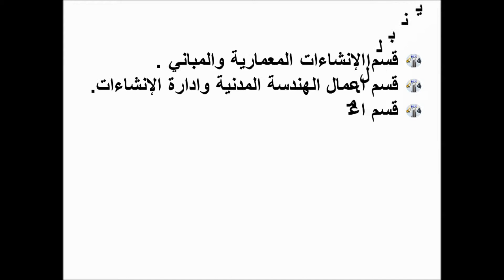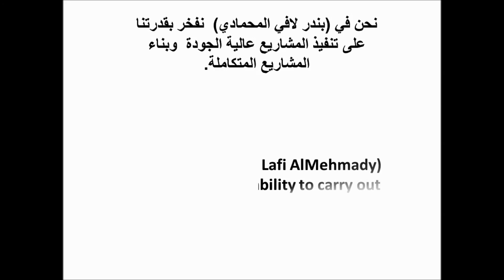Assila Project Movie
BANDAR LAFI ALEITHA EL-MEHMADY Est.
BEL Projects